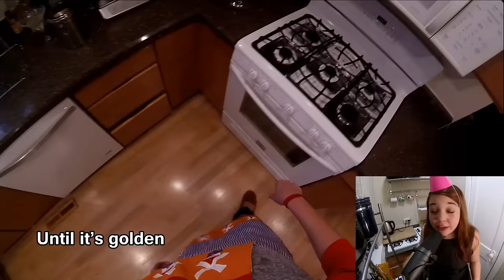Metal Kitchen #2: For Today Makes A Birthday Cake with Linzey Rae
Listen to music from | The Anchor |